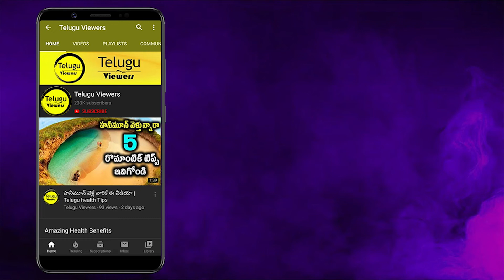40 వేల వజ్రాలతో బంగారు టాయిలెట్‌ | Telugu Viewers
40 వేల వజ్రాలతో బంగారు టాయిలెట్‌ | Telugu Viewers